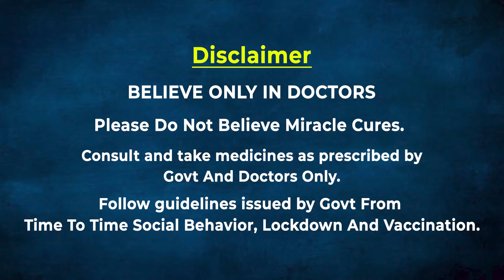Karnatakaയെ മലർത്തിയടിച്ച് KSRTC സ്വന്തമാക്കി കേരളം... | Oneindia Malayalam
കെ.എസ്.ആര്‍.ടി.സി എന്ന പേരിനെ ചൊല്ലി കര്‍ണാടക ആര്‍ടിസിയുമായുള്ള തര്‍ക്കത്തില്‍ കേരള ആര്‍ടിസിക്ക് വിജയം. കെ.എസ്.ആര്‍.ടി.സി എന്ന പേര് കേരളം മാത്രമേ  ഉപയോഗിക്കാവൂവെന്ന് ട്രേഡ് മാര്‍ക്ക് രജിസ്ട്രാര്‍ ഉത്തരവിട്ടു. ആനവണ്ടി എന്ന പേരും കെഎസ്ആര്‍ടിസിക്ക് മാത്രമായിരിക്കും സ്വന്തം
Oneindia Malayalam